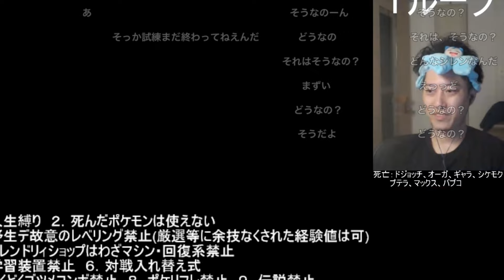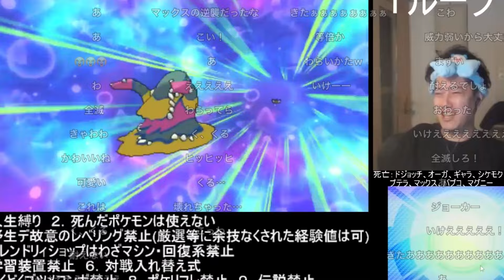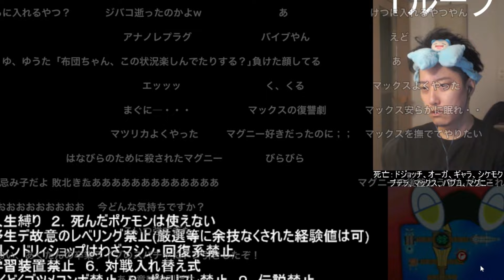かつての相棒マックスの亡霊から復讐を受ける布団ちゃん 2024/08/28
布団ちゃん
OPENREC.tv